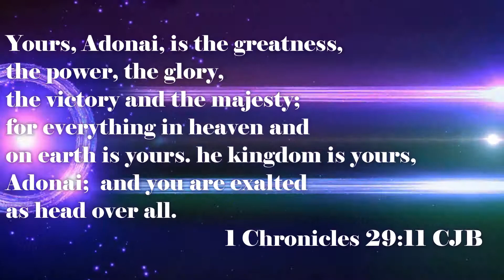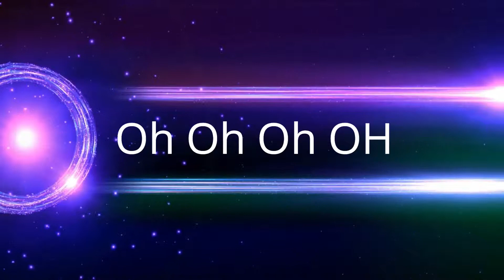The Blood Still works